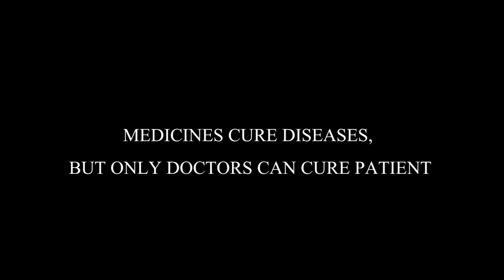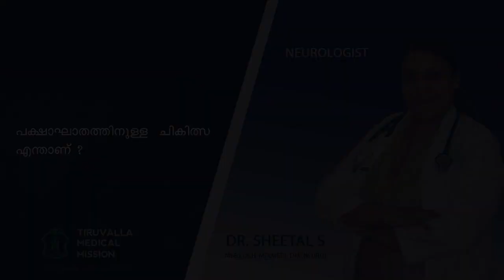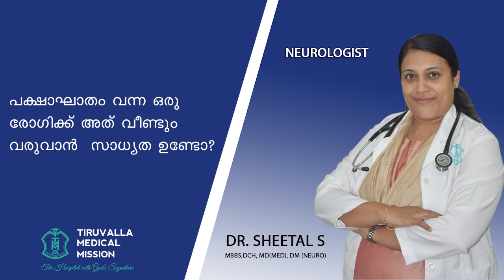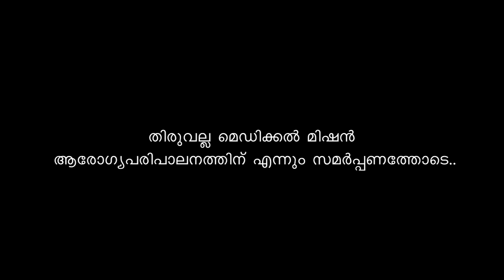Understanding Stroke: Causes, Symptoms, and Prevention. | Dr. Sheetal S. | Doctor's Talk | TMM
In this enlightening Doctor's Talk, join the renowned Dr. Sheetal S. from Tiruvalla Medical Mission Hospital (TMM) as she delves deep into the world of strokes. Discover the causes, symptoms, and invaluable prevention tips to safeguard your well-being. Dr. Sheetal S. offers a comprehensive guide to understanding strokes, providing essential insights for a healthier, happier life. Don't miss this opportunity to empower yourself with knowledge.